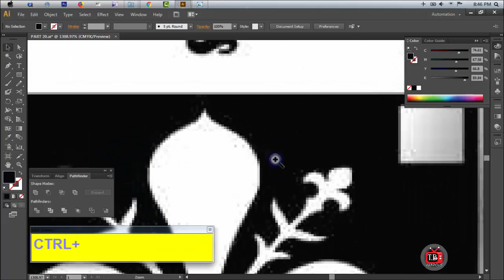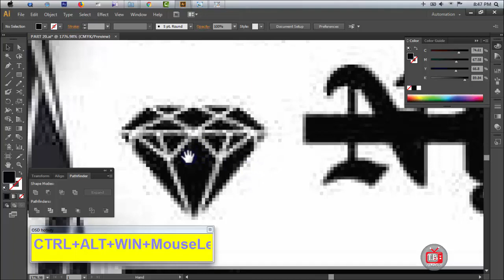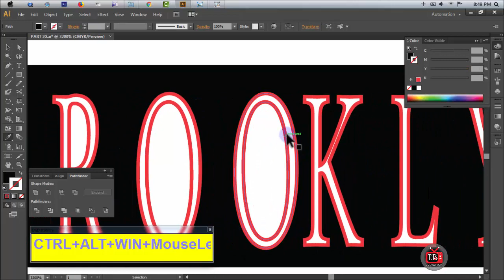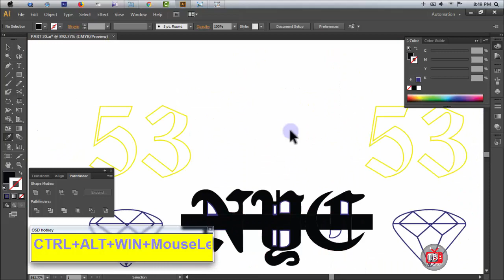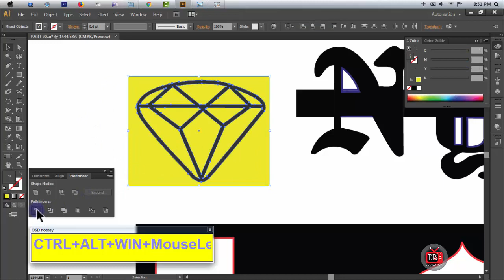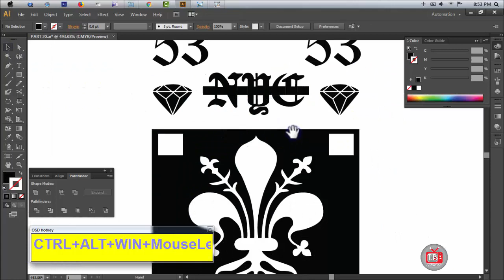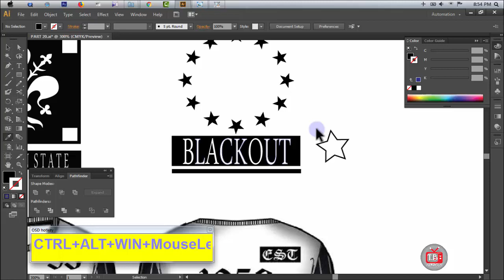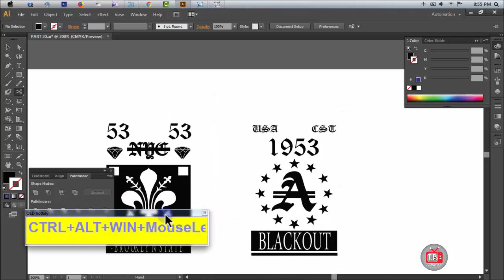SCREEN PRINTING DESIGN BANGLA TUTORIAL [ CLIPPING PATH PART 18 ]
যোগাযোগঃ-
➡️ অফিস : Uttara, Dhaka, Sector -12, Road - 11,House - 20
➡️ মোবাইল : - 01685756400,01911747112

🚩 আসআলামু আলাইকুম
🚩 "Techboy Ferdous " চ্যানেল এর পক্ষ থেকে আমি ফেরদৌস আহমেদ আপনাদের সকলকে সালাম জানাই ।

স্ক্রীন প্রিন্টিং জিজাইন এর ব্যাপারে সংক্ষিপ্ত পরিচিতি ও জব :
গ্রাফিক্স ডিজাইনের মধ্যে অনেকগুলো সেক্টর রয়েছে তার মধ্যে অত্যন্ত জনপ্রিয় এবং টেকনিক্যাল একটি সেক্টর হচ্ছে স্ক্রীন প্রিন্টিং ডিজাইন । বর্তমানে ফ্যশনেবল প্রিন্টিং হাউজ এবং গার্মেন্টস ট্রেড গুলোতে এই কাজের অনেক চাহিদা রয়েছে। আপনি যদি এই কাজটি পুুরোপুরি আয়ত্ত করতে পারেন তাহলে যে কোন বায়িং হাউজ/ডিজিট্যাল প্রিন্টিং/গামেন্টস ফ্যাক্টরী ইত্যাদি প্রতিষ্টানে আপনি জবের জন্য আবেদন করতে পারবেন। আপনার যদি প্র্যাক্টিক্যাল কাজের ধারণা থাকে তাহলে আপনি নিশ্চিত জব পাবেন অথাৎ আপনাকে চাকরি খুজতে হবে না চাকরি আপনাকে খুজে নিবে।

ব্যাবসা এবং এই কাজ : স্ক্রীন প্রিন্টিং ডিজাইন এর ডিজাইনের কাজ এবং প্রেক্টিক্যাল মাঠভিত্তিক কাজগুলো যদি আপনি শিখতে পারেন তাহলে অনেক ধরণের ব্যাবসার সুযোগ রয়েছে।

 এই ভিডিওটি দেখার পূর্বে আপনার করণীয় :

০১.আপনাকে অবশ্যই এডোবি-ইলেস্ট্রটর এবং এডোবি ফটোশপের টুল এবং মেনুবার সর্ম্পকে আপনাকে ৫০% ধারণা থাকতে হবে।

০২.আপনার যদি বেসিক ধারণা না থাকে তাহলে আপনি আমার কাজ বুঝতে পারবেন না,তাই আপনাকে পূর্বেই হাত ক্লিয়ার করে নিতে হবে।

০৩.ভিডিও টিতে যেই ডিজাইনের কাজটি দেখানো হয়েছে সেই ফাইলটির ডাউনলোড করে বাসায় বসে ট্রাই করবেন।

 ০৪.ভিডিও এর নিচে ডাউনলোড লিংক দেওয়া থাকবে সেখান থেকে ডউনলোড করে নিবেন।

এই ভিডিওটি যদি আপনার ভালো লেগে থাকে তাহলে Like দিয়ে বেশি বেশি Share করুন এবং আপনার যে কোন প্রশ্ন, পরামর্শ ও মতামত জানাতে Comments করুন I নতুন নতুন টিউটোরিয়াল পেতে Subscribe করুন